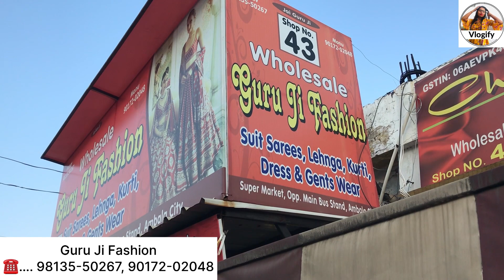दिल को छू लेने वाले डिजाइन और सोच से भी सस्ता कपड़ा || ambala kapda market || vlogify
store name :- guru ji fashion

store adress :- shop no.43, super market, opp. bus stand, ambala city

Search related to video

Guru ji fashion
Guru ji fashion new video
Guru ji fashion ambala
Vlogify
Vlogify new video
Ambala ka kapda
Ambala kapda market
Kapda
Suit market ambala
Ladies fashion
Ladies suit
Haryana ki sabse saste market
Wholesale prices
Cotton ke suit
Cotton suits collection
Cut peace
Printed suit
Designer suit collection
Wholesale market in ludhiyana
Cheapest price wholesale shop